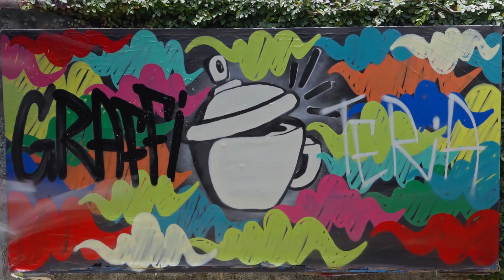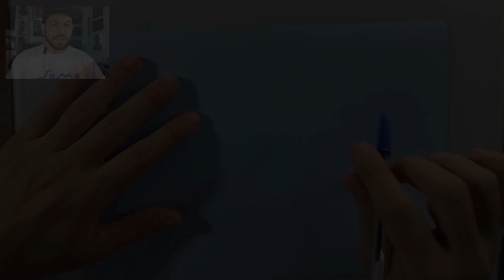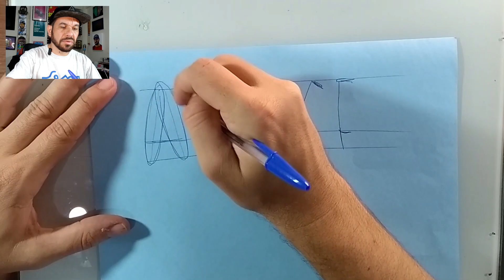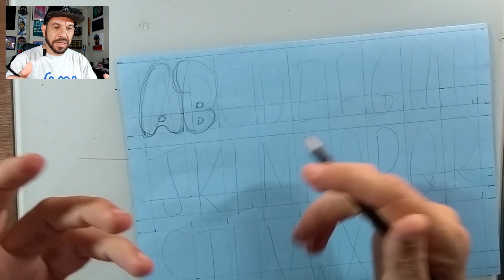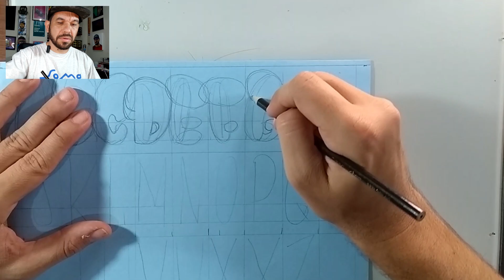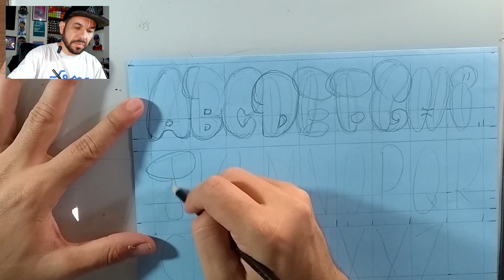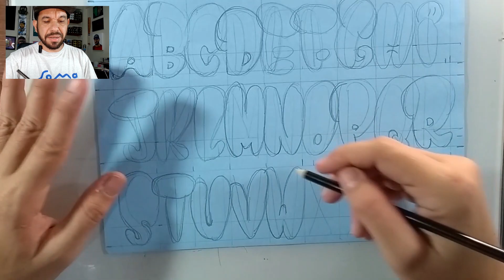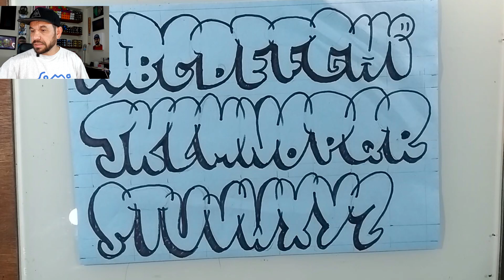Como Fazer Letra de BOMB - Com alfabeto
Tutorial para você  aprender a fazer uma letra de BOMB, as mais clássicas do graffiti de modo bem fácil e acompanhar a criação de um alfabeto inteiro para ajudar a montar seu nome no graffiti.